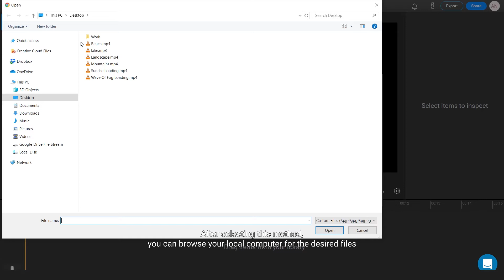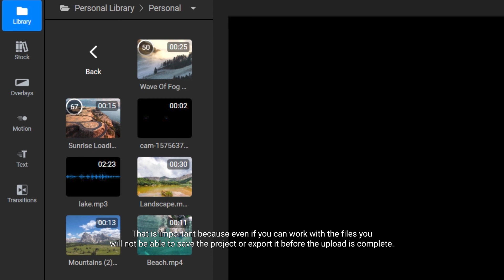Flixier Tutorial - Importing Media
In this tutorial, we show you how you can import media files in Flixier and use them in your projects.